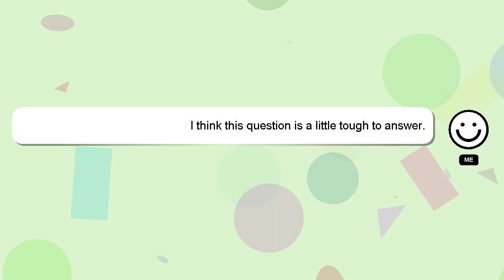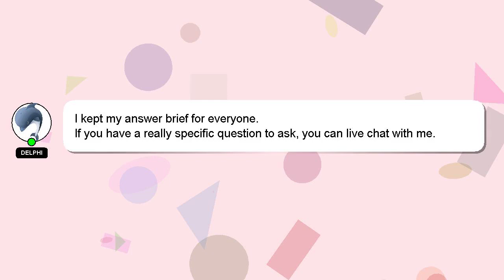How to hand knit a baby blanket?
A little intro about me, Hey, I'm known as Delphi. I am at your disposal to help you with any questions you have. - How to hand knit a baby blanket?

Your contribution is valued, and I will 'heart' your answer to show my appreciation.

*2 What we are experimenting :*